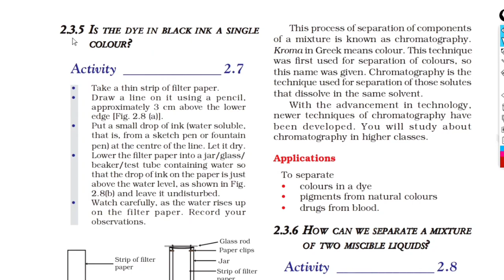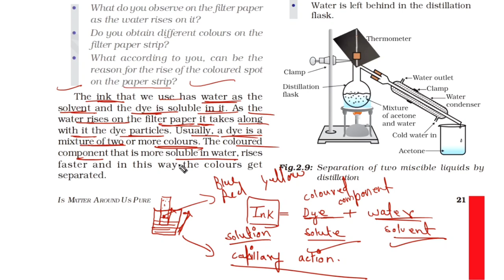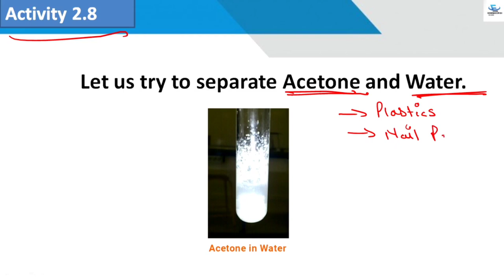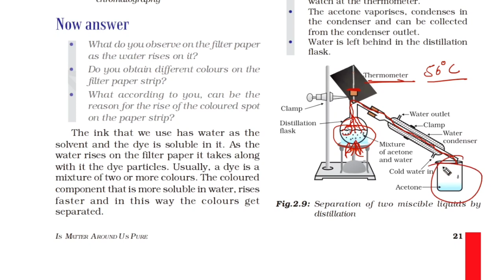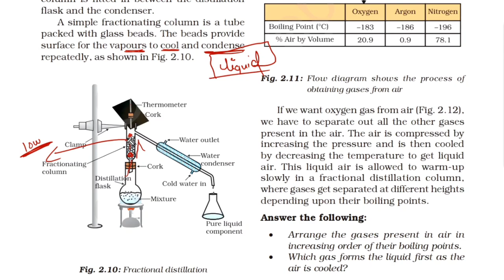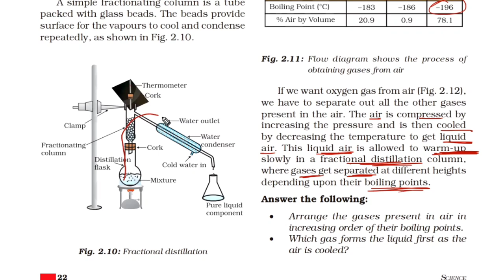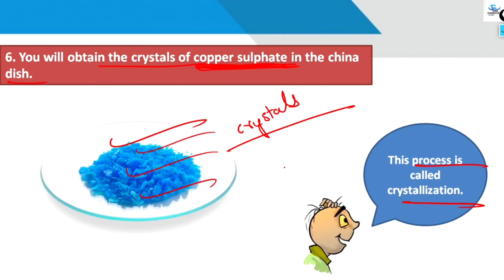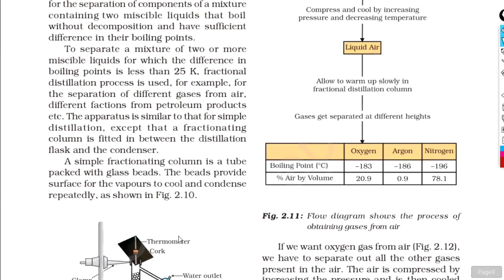Class 9 Science | Ch : 2 Is Matter Around us Pure | Line by Line | Hindi Explanation (Part-3)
Hi !

🎯Chapter-8 (Motion)